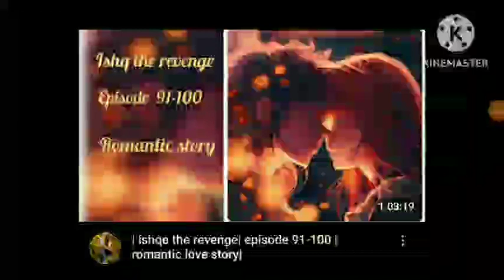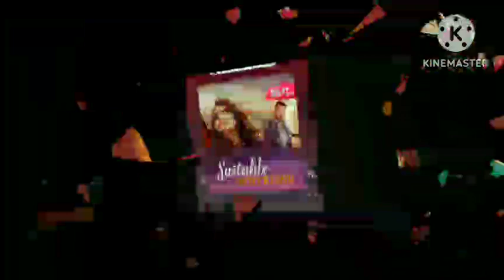Top 10 Best girl women billionaire Audio review BillionaireAudiobookReview Review in Hindi dubbed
Top 10 Best girl character billionaire women Audiobook Review💗💗
Top 10 Best audiobook Review

Top 10 Best audiobook💗 review of my💗 life
top 10 best audio book in Gulf character ke upar
top best billionaire girl character audio book review
top best 10 collection audio book
top 10 best girl character audio book
top 10 best girl character Genelia girl character audiobook name review
top 10 best girl character Genelia girl character audiobook name
top 10 best girl character Mini layer Audi book name
top 10 best beniler woman audiobook name in Hindi dubbed
 women girl character Billionaire💰 Audiobook review Name In Hindi dubbed review💝💗

top 10 best character women billionaire audio book in Hindi dubbed review in Hindi dubbed

top 10 best women billionaire  audio book review in Hindi dubbed
Top 10 Pocket fm New Story
Top 10 Best Pocket fm
Top 10 Best Romtice Audiobook
Top 10 Best Romtice
Top 10 Romance Story
Top 10 Pocket FM
Top 10 Audiobook review
hindi novel story

audiobook

pocket fm top 10 story

novel reviews

queen rebirth magic love pocket fm

top 10 audio story

new romantic novel

novel recommendations

pocket novel audiobook

new novel story

romantic novels

audio novel book love story
Top 10 Romance Audio full Review💗💗
Top 10 Romtice Audiobook Review
Top 10 Pocket FM Audio review💝💗
Top 10 Full Story Review
Top 10 Audiobook Full Review
Top10 Story Review
Pocket FM Full Top 10 Story💗💗
Pocket FM full Top 10 Audio review💗💗
Top10 Best Audiobook Name